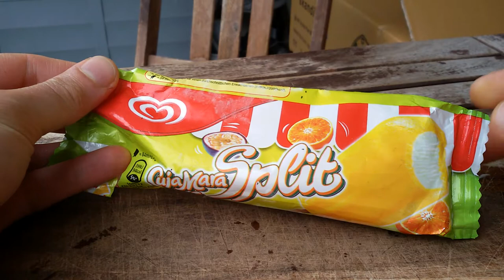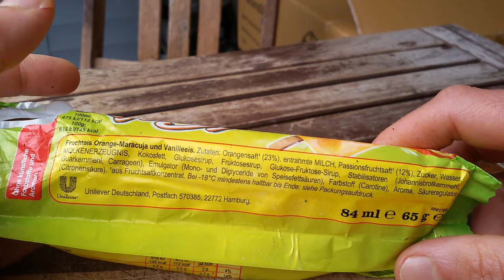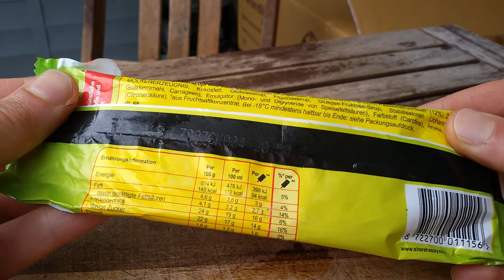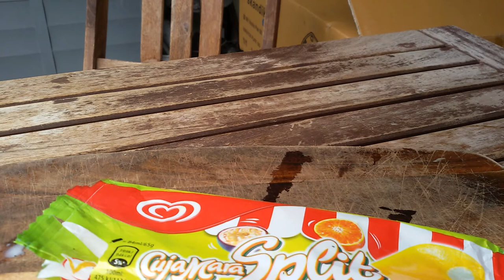Foodtest: Langnese CujaMara Split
Das arme Eis! Auch plattgedrückt aber ein Genuss! Wer kennt es noch von früher?!